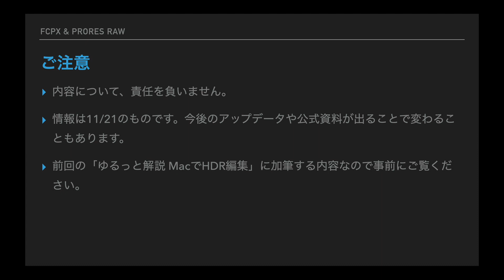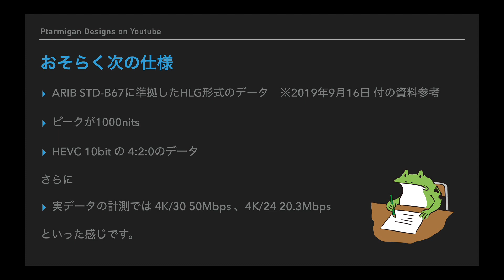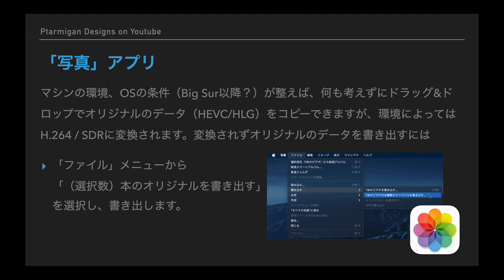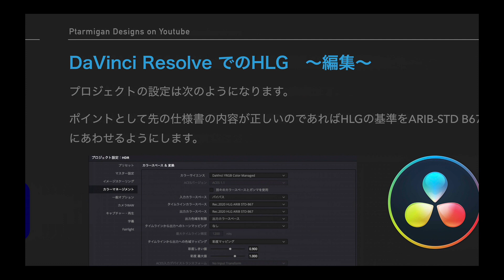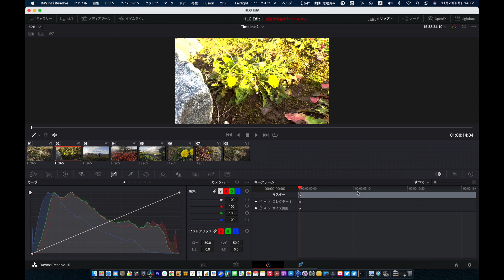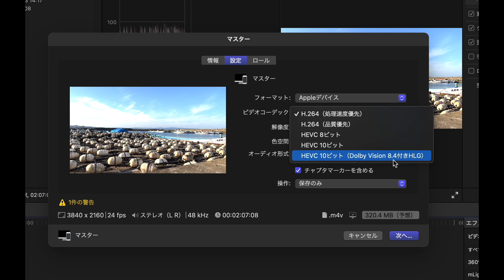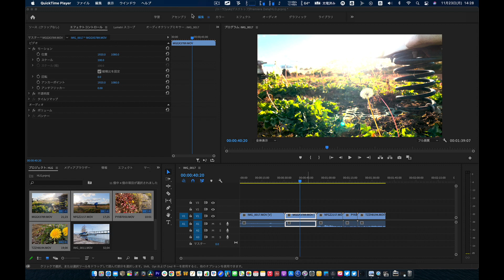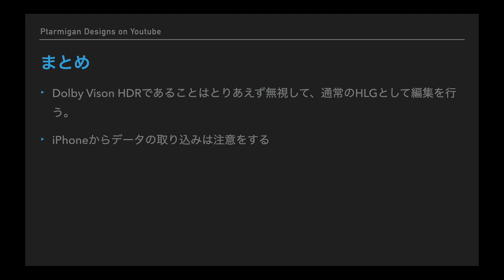ゆるっと解説 Macで iPhone12 HDRを編集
Macの環境でiPhone12で撮影したDolbyVision HDRのデータを編集するにあっての設定や理解すべきことを解説しました。
少しは何かのお役に立てればと思っております。

ご覧いただく前に「ゆるっと解説 MacでYoutube HDR」をご覧いただくことをお勧めします。

PtarmiganDesigns on YouTube. Vol.4

0:00 イントロ
0:58 ご注意
1:33 お題
1:56 そもそもiPhone12シリーズでのDolby Vision HDRってなに？
2:04  +  正直、詳細はわかりません。
3:14  +  おそらく次の仕様
5:36  + それではYoutubeでDolby Vision HDRを使う意味はある？
6:22 映像の取り込み
6:25 + なんで今更映像の取り込み方法？
7:53 + 「写真」アプリ
8:40 + 「イメージキャプチャ」アプリ
8:57 + 「Final Cut Pro」
9:13 + 「写真」アプリでの操作
10:32 + 「イメージキャプチャ」アプリでの操作
11:07 + 「Final Cut Pro」での操作
11:34 編集
11:38 + HLGでの編集
12:00 + DaVinci ResolveでのHLG
16:50 + Final Cut ProでのHLG
20:19 + Premiere ProでのHLG
26:30 + PQでの書き出しは？
27:41 まとめ

ご意見、ご希望などがあれば、コメントにいただければとおもいます。
ただし、質問にかんしてはコメントでお返しすることは基本的にありません。

FCPXの解説本「Final Cut Pro X Note」もよろしくお願いします!

使用ソフト＆サービス
BlackmagicDesign DaVinci Resolve

Apple Keynote
Telestream Screenflow
Pixelmator
MoitonVFX
 - mTuber
 - mBehavior
Postlab

使用機材
Apple MacBookPro 2018 13inch Corei5
Panasonic GX7mkII
Zoom H2n
iPhone12mini
BenQ EW3270U
Atomos NinjaV
その他

BGM 「beautiful things」Merry bad ending　作編曲：ilodolly